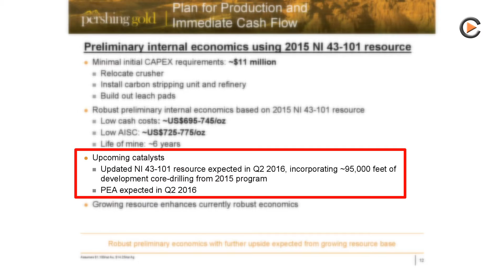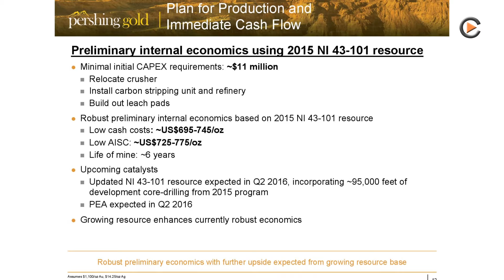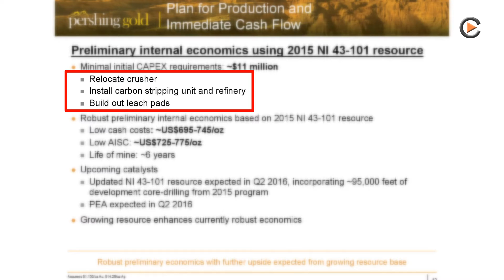Commodity-TV: Pershing Gold: After Huge Drill Program Resource Update & PEA Coming in Q2 2016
Pershing Gold: After Huge Drill Program Resource Update & PEA Coming in Q2 2016.
Interview with VP Investor Relations Jack Perkins at the VRIC 2016.
Gold investment | Investing in Gold